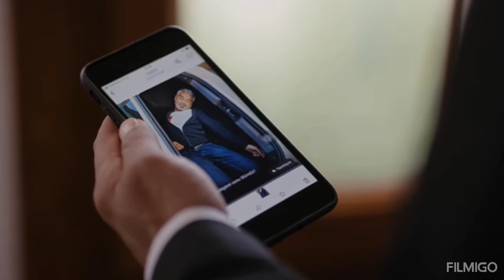Esaret Capitulo 421 Resumen - Cautiverio (Redemption) Episode 421 Resumen doblaje subtitulos español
Esaret 421 -

Redemption  Episode 421 Promo - Redemption turkish series english subtitles 421

Cautiverio Capitulo 421Promo2,
Redemption Capitulo 421Trailer,
Redemption Episode421Promo2,
esaret capitulo 421promo2,
esaret 421 bölüm fragmanı,
esaret episode 421 trailer,
redemption 421trailer,
redemption 421promo,
redemption promo 421
redemption episode 421 trailer,
cautiverio capitulo421,
cautiverio capitulo 421en español,
cautiverio capitulo 421 en español,
esaret,
redemption,
esaret kanal 7,
esaret turkish series,
esaret 421bölüm,
redemption episode421,
cativerio421
redemption 421,
cautiverio novela turca en español,
cativerio

trailer,
promo,
fragman,
dizi,
series